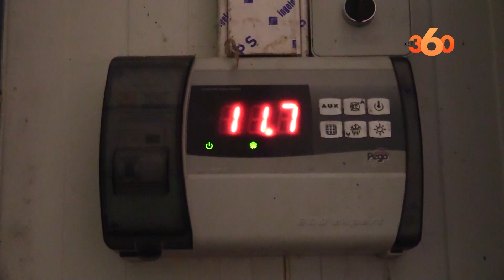انطلاق موسم جني التفاح بإقليم صفرو وسط توقع إنتاج 90 ألف طن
انطلقت بإقليم صفرو عملية جني فاكهة التفاح وسط توقع المديرية الإقليمية للفلاحة بصفرو بتسجيل إنتاج 90 ألف طن من فاكهة التفاح.
وفي تصريح لـLe360، قال محمد مزور، المدير الإقليمي للفلاحة بصفرو، أن زراعة الورديات تشغل في إقليم صفرو مساحة  12 ألف هكتار أي 12 في المائة من المساحة الصالحة للزراعة بالإقليم، مشيرا إلى أن زراعة فاكهة التفاح تشغل لوحدها نسبة مهمة من هذه المساحة  تبلغ حوالي  5700 هكتار.